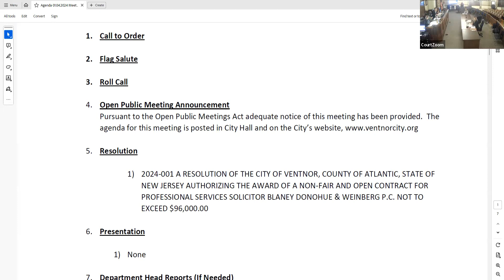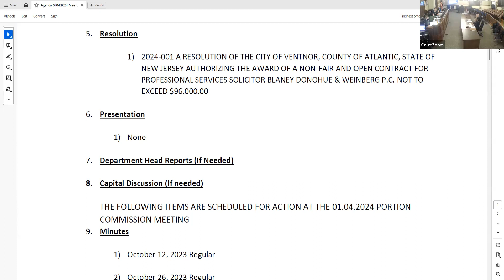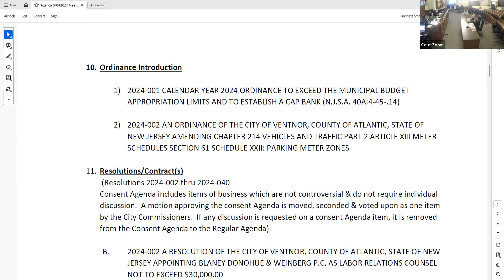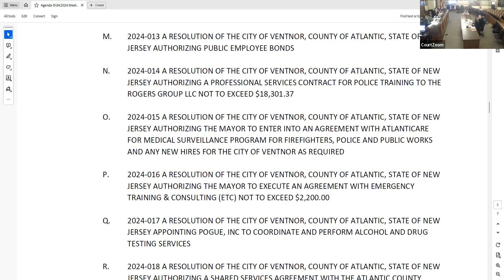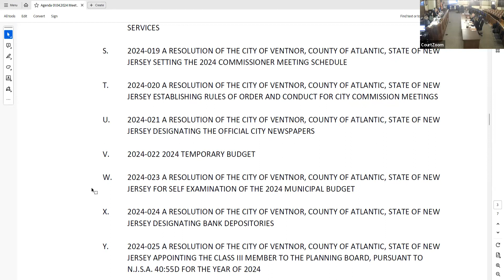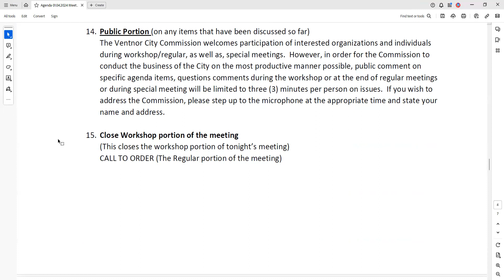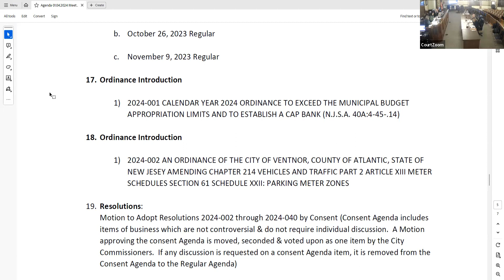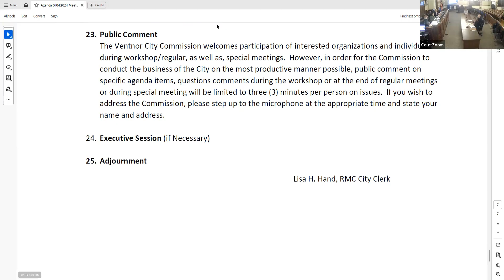January 4th 2024 Ventnor City Commission Meeting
January 4th 2024 Ventnor City  Commission Meeting & Workshop